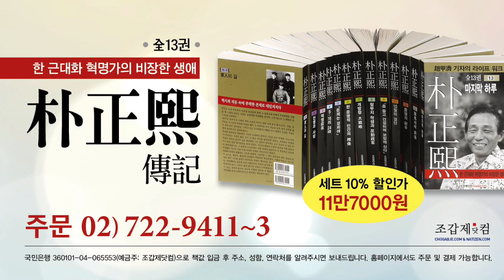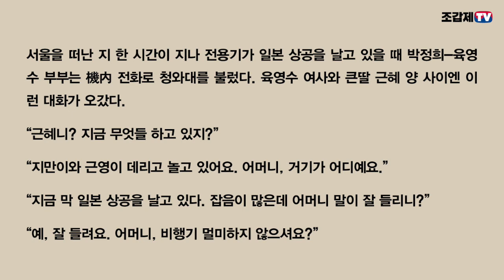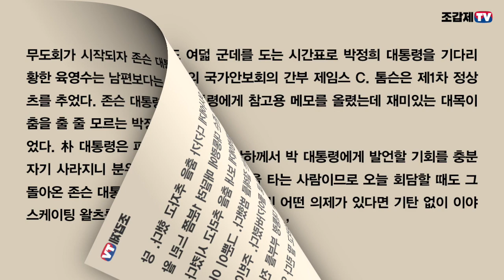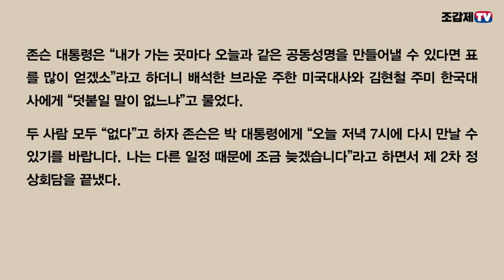낭독연재 / 박정희-존슨 회담과 월남파병